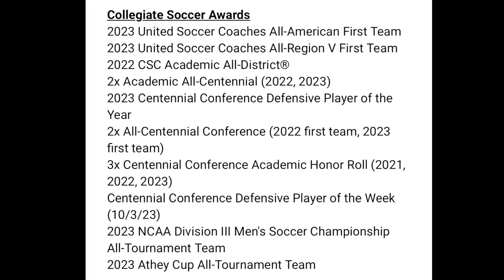Chris Comber Soccer Highlights (Washington Col. '24)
Chris Comber

Washington College Class of 2024

Recruiting Video